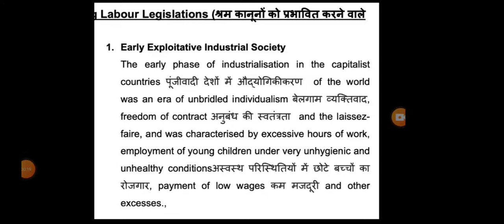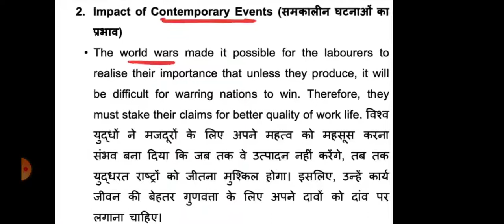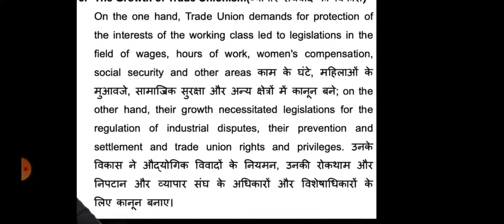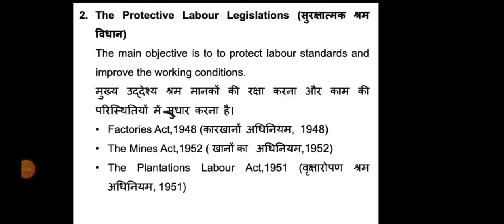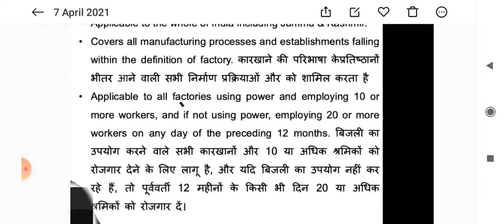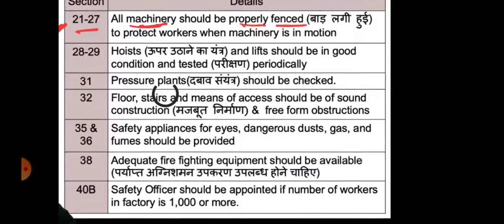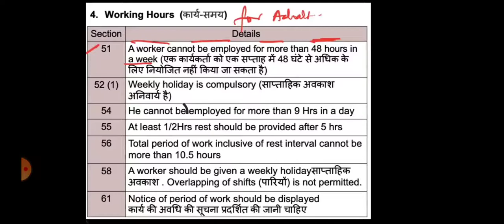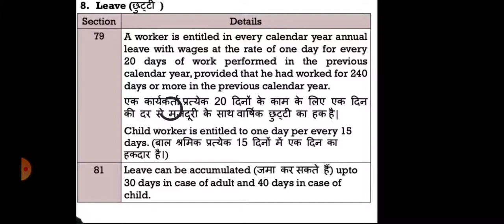UPSC EPFO 2021 Exam - Industrial Relations and Labour (Lecture-2)Classification Of labour Laws